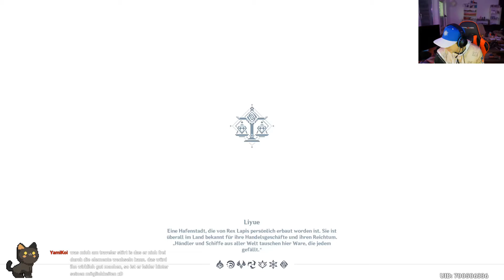Let`s Play Genshin Impact #139 Mein neues Team im Test